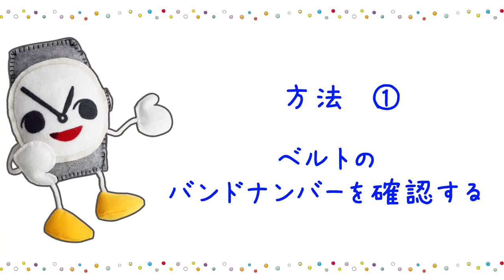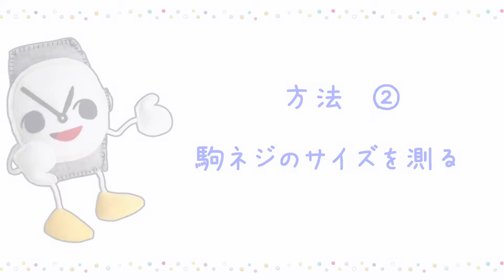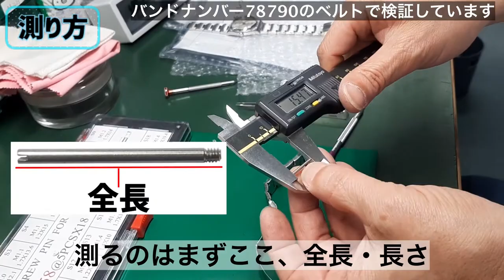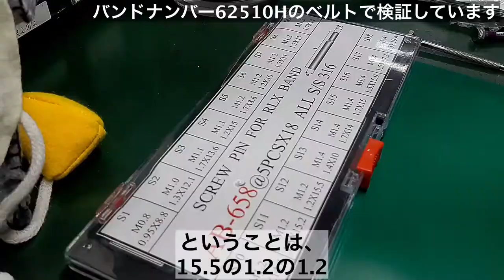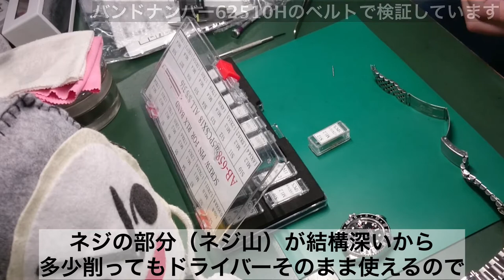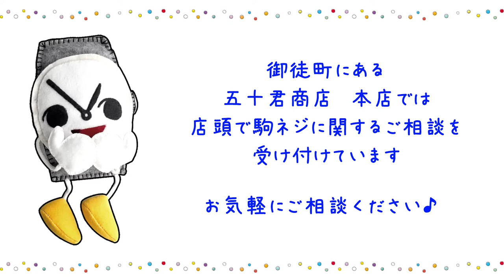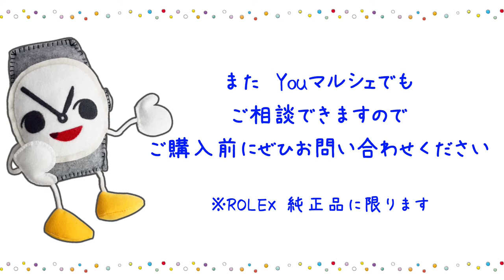【ROLEX】駒ネジの選び方【ベルトナンバーの見方や計測方法】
当店でお取り扱いのあるROLEXの汎用『駒ネジ』
こちらのサイズの選び方のご相談を数多くいただいているため、
動画で解説しました！

★ロレックス対応 駒ネジ ５本セット★
商品番号　 DE-658-S1-S18

.｡ﾟ+｡｡.｡･.｡ﾟ+｡｡.｡･.｡ﾟ+｡｡.｡･.｡ﾟ+｡｡.｡･.｡*ﾟ+｡｡.｡･.｡

｡.｡･.｡ﾟ+｡｡.｡･.｡ﾟ+｡｡.｡･.｡ﾟ+｡｡.｡･.｡ﾟ+｡｡.｡･.｡*ﾟ+｡｡.｡･.｡

音楽使用
『A Meaningful Day』 written by shimtoneさま

『自動人形の旅』 written by こおろぎさま